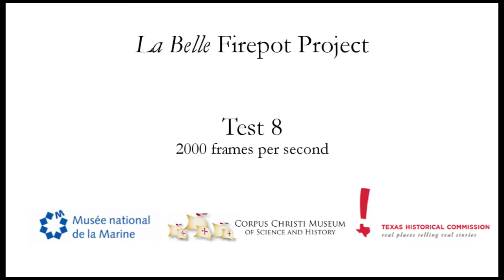La Belle Firepot Project Test 8 - 2000 fps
This is the film from the eighth test of the La Belle shipwreck firepots!  Recorded at 2000 frames per second, you can clearly see the delay before the iron grenade explodes.  Watch in HD!  This is a smaller pot and grenade than some of our other tests, which is why there's less of a clear "explosion".